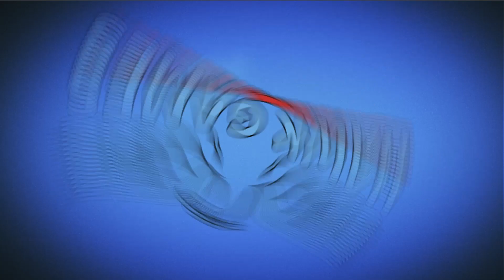Angry Birds Match ⭐ Level 511 - Walkthrough, No Boosters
The pigs are trying their hardest to ruin the Hatchlings’ party, but nothing can stop these little guys! Of course not without some help from the big birds. Red, Chuck, and Bomb are there to help the Hatchlings whenever they get into trouble... which is pretty often. It’s going to take a lot of matching, a wide variety of outfits, and heaps of help from you too, but we just might be able to get this party started!